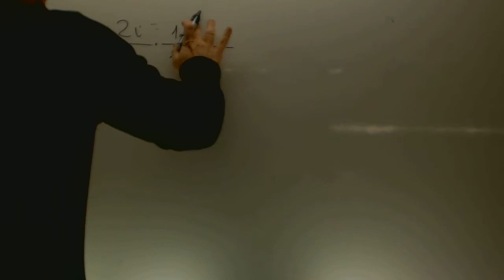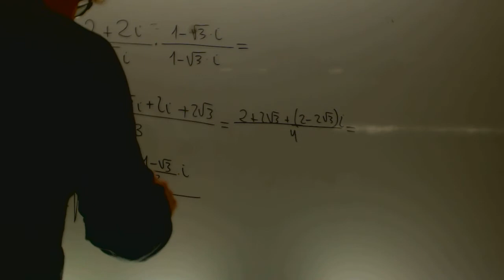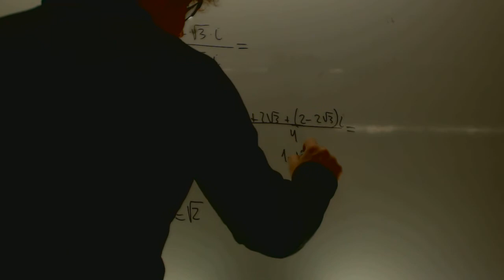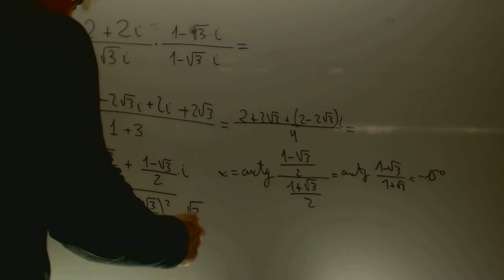Halla el modulo y el argumento Operaciones con numeros complejos Matematicas 1 Bachillerato